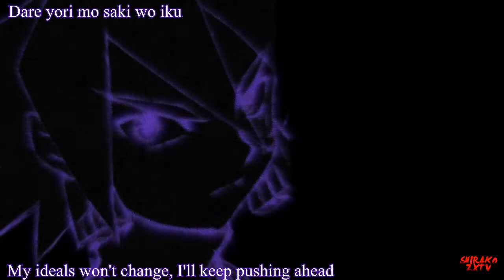[Voice Act] Megaman Starforce 2: Zerker Episode 20 [MegamanMondays]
S2 EP43: Alternate World